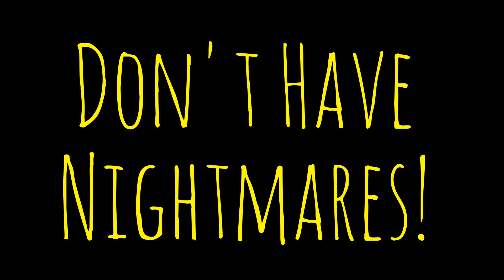Halloween At Christmas: Jack Frost (1997) 2/2 ⛄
Dr Thrip hosts a festive special of his Halloween In January review show Halloween At Christmas reviewing Jack Frost not to be confused with the 1998 festive family comedy but the 1997 festive comedy horror Jack Frost of an evil killer snowman. What are your thoughts?

If you like to talk more horror then why not join my Facebook group The Random Horror Madhouse.